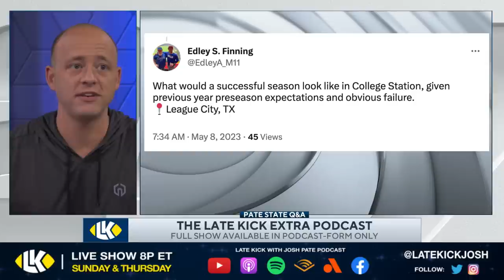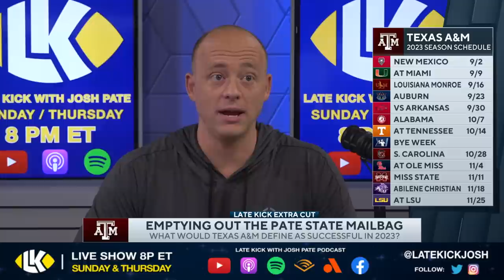Josh Pate On Texas A&M Success vs Failure In 2023 (Late Kick Extra)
Texas A&M has seen a ton of change since 2022's disappointing finish including bringing in Bobby Petrino as new OC, and on the latest edition of the Late Kick Extra podcast Josh Pate responded to a listener question about what success would look like for the Aggies in 2023. Do they need to win a certain number of games for things to be okay in College Station? Let us know what you think in the comments below and be sure to SUBSCRIBE to the channel and CLICK THE BELL for notifications as we bring you multiple live shows per week!